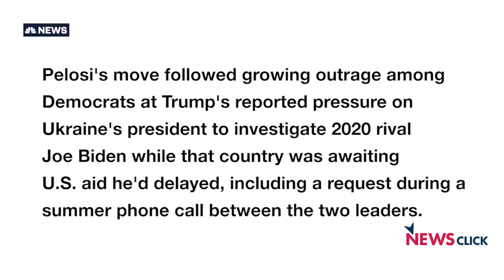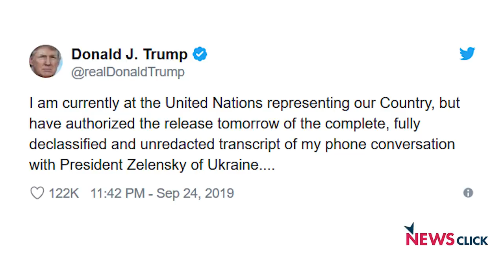ट्रंप पर महाभियोग के मायने ...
अमेरिका में निचले सदन ‘हाउस ऑफ रिप्रेजेंटेटिव्स’ की अध्यक्ष नैन्सी पेलोसी ने मंगलवार को अमेरिकी राष्ट्रपति डोनाल्ड ट्रंप के खिलाफ महाभियोग की आधिकारिक प्रक्रिया शुरू करने की घोषणा की। पेलोसी ने कहा कि ट्रंप ने अपने डेमोक्रेटिक प्रतिद्वंद्वी जो बाइडेन को नुकसान पहुंचाने के लिए विदेशी ताकतों का इस्तेमाल कर अपने पद की शपथ का उल्लंघन किया। महाभियोग से जुड़े इस पूरे मुद्दे के मायने को सरल ढंग से बता रहे हैं अंतरराष्ट्रीय मामलों के जानकार अब्दुल रहमान।